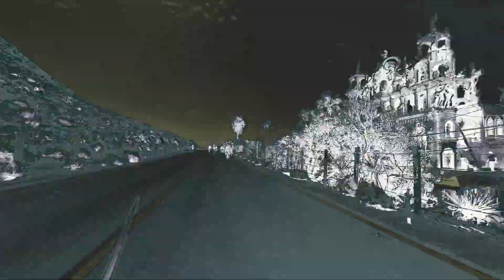Rosarito Ensenada Bike Ride Sep 2022